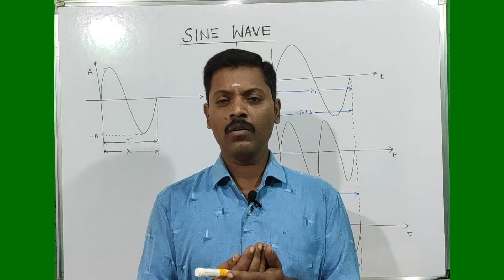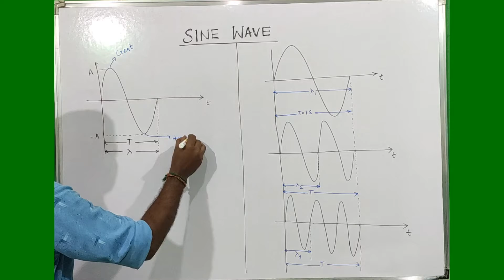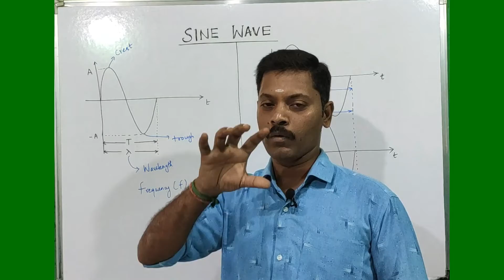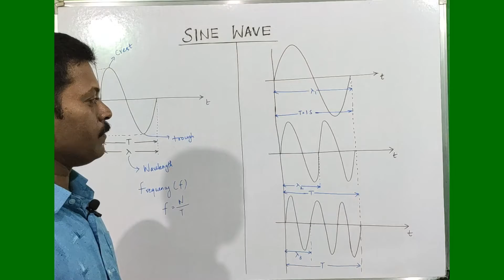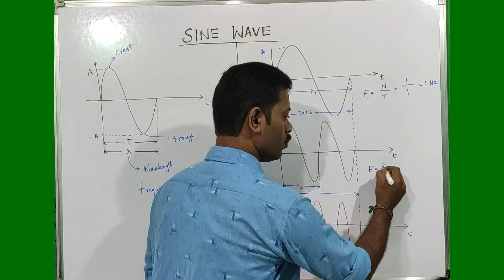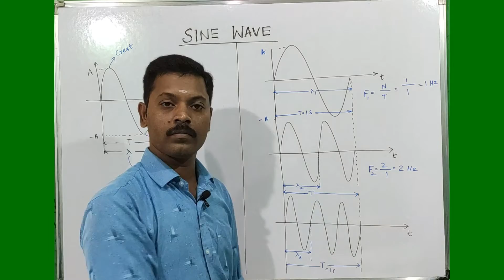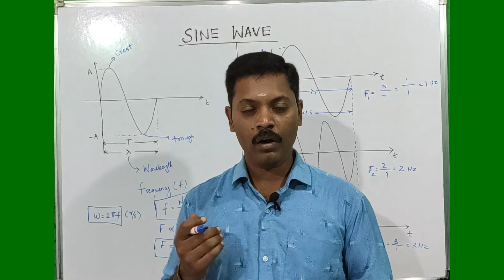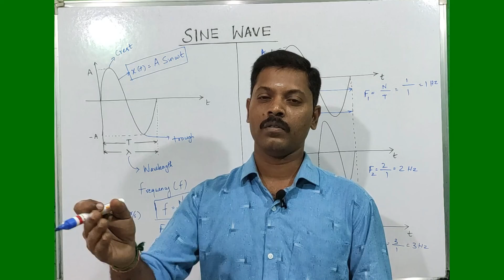What is Frequency ? | What is Signal ? | Relationship between frequency and wavelength | Tamil